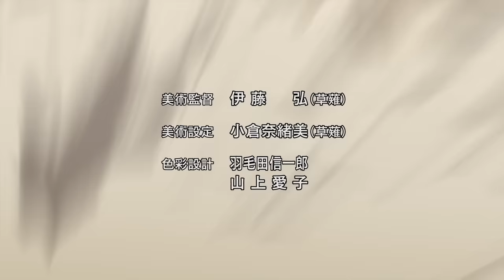Berserk - Opening 1 | Inferno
Artist: 9mm Parabellum Bullet
Song: Inferno